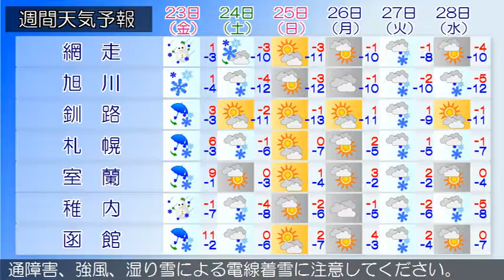2016/12/21 北海道地方の天気予報 夕